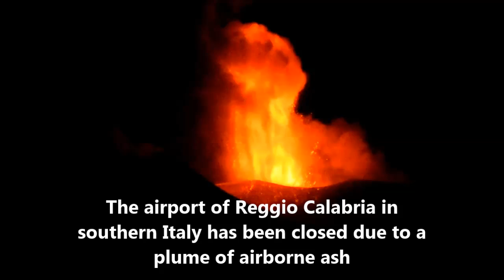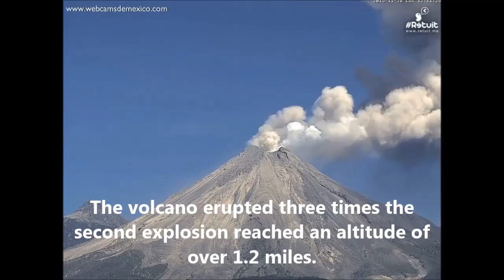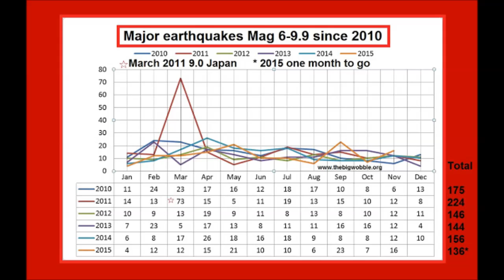UNPRECEDENTED VOLCANO ACTION AROUND THE WORLD....TBW News 1st week of December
Music "Mozart - Laudate Dominum"

Clips

Storm Desmond causing devastation in northern England and the rest of the UK
Hydrogen Sulfide Killing Millions of Fish in the Ancol area of Jakarta Indonesia
Thanksgiving Hell: Floods and Storms Leave 14 Dead in Texas and Kansas
A 2,700-year-old piece of clay inscribed with seal of the biblical King Hezekiah
El Nino thought responsible for the heaviest rainfall in more than 100
Foul Stench of a cover up as government funded scientist claims higher levels of Fukushima Cesium detected off the US coast are OK
A"horror story" emerging! Chinese and Danish academics discover that superbugs have breached the last line of antibiotic defences